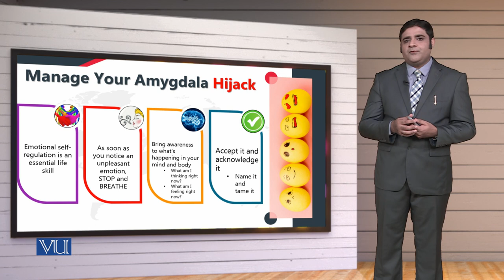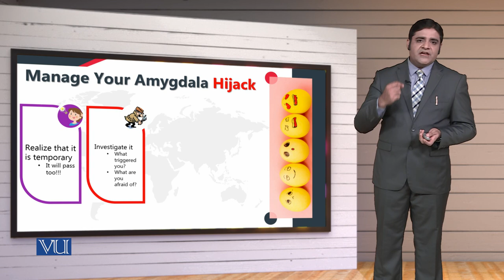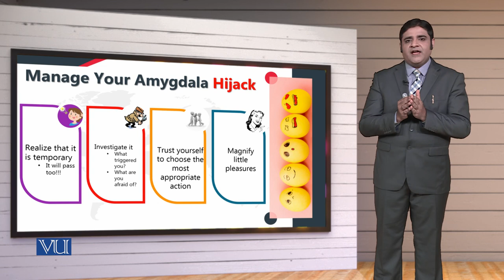MGT714_Topic143 | Leadership, Emotional Intelligence & Decision Making